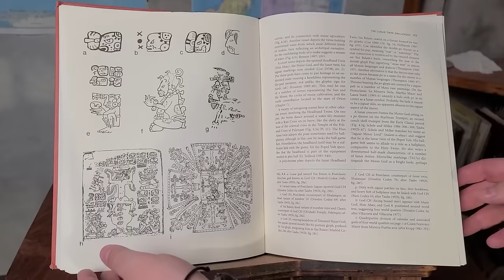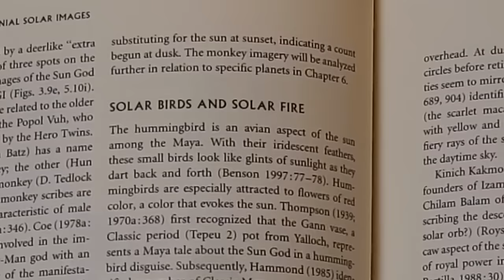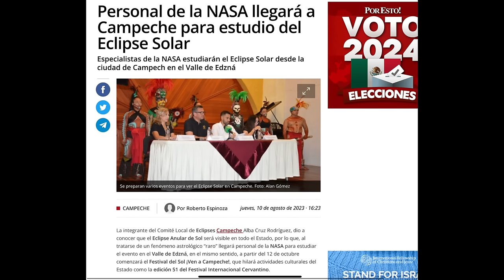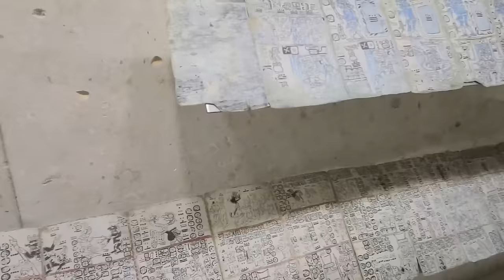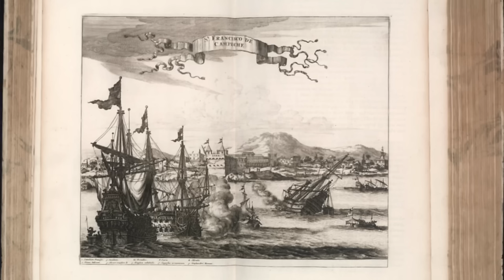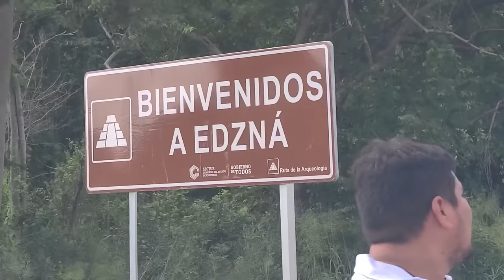Observing a Solar Eclipse at an Ancient Maya Pyramid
Edzná
(House of the Itzá)

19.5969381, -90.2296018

One of the largest and most impressive ancient Maya cities in the Yucatán peninsula, Edzná was first settled in the preclassic period around 600 BC and flourished as a major local hub throughout the Classic period, being abandoned at the time of Spanish colonization. It is considered to be one of the most important Maya astronomical observation centers, and is designed to track the movement of the sun, moon, and other planets.

Normally empty and with few visitors due to its remote location, I went there during the solar eclipse of October 14th, 2023 and was one of the thousand visitors.

To learn more about the history of Edzná, check out the episode about made by @mexicounexplained :

A brief academic article about the city’s significance as an astronomical observatory explaining in detail how it worked:

A bilingual book in English and Spanish written by the head archeologist who excavated the site, detailing the buildings at the site and the artifacts that were found there. Information about the obsidian trade with Teotihuacan in the chapter starting page 115: